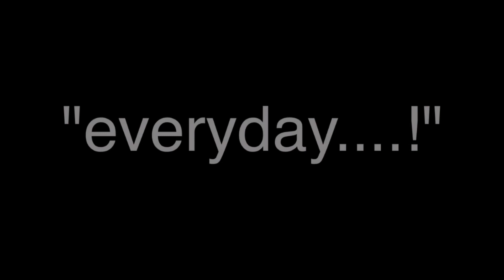Like it or not Gcmv|| Gacha club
This took a very long time to make. ;w;
Apps used:
-Capcut
-Kinemaster
-gacha club
-Ibispaint